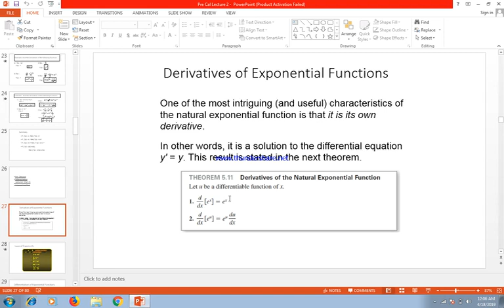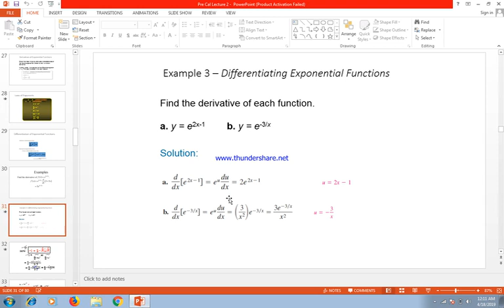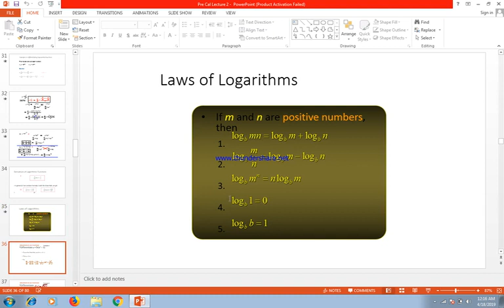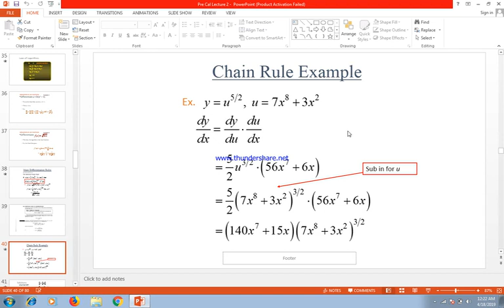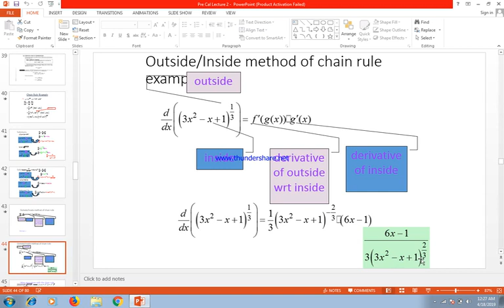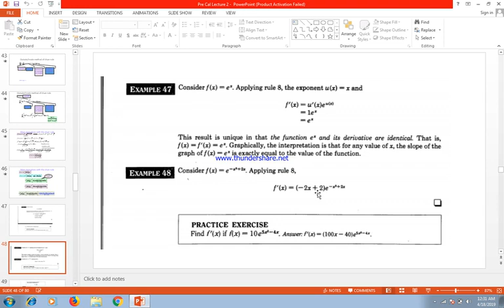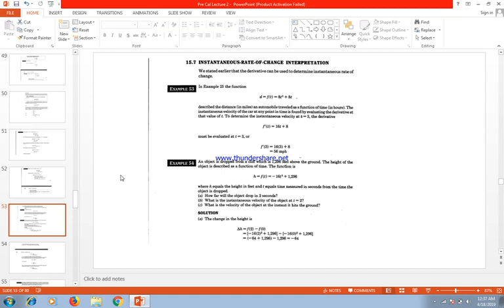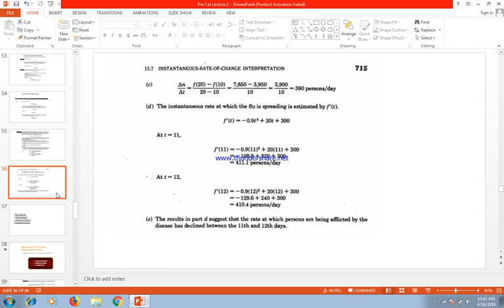Pre Cal Lecture 2 Part 2